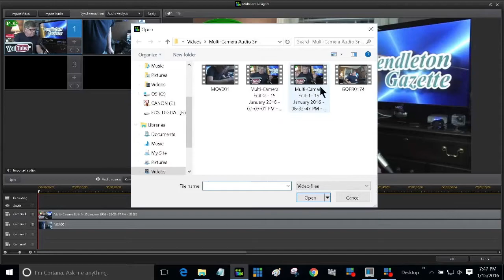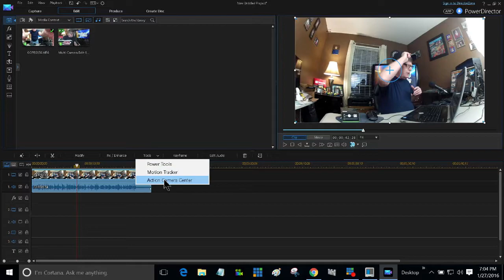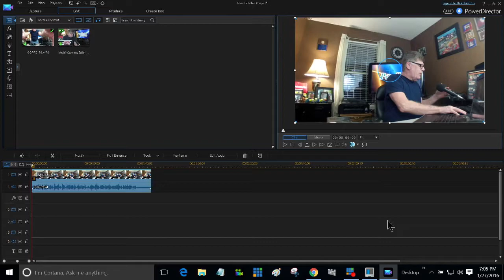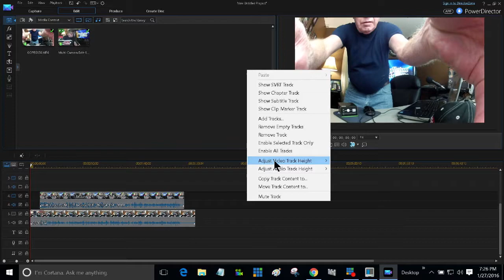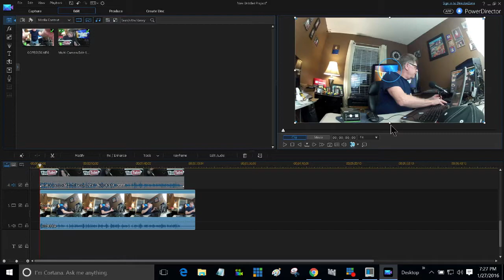CyberLink PowerDirector 14 Power Tools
There are some cool tools in CyberLink PowerDirector 14 that makes video editing a breeze.
One is the tool to remove the fisheye from auction cameras like the GoPro. The other is multi-camera editing.

The Pendleton-Gazette Consumer News Magazine is a Consumer News publication located in Pendleton, Indiana.